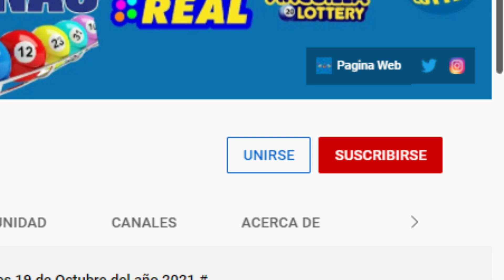Lotería New York Tarde Resultados de hoy Lunes 25 de Abril del 2022